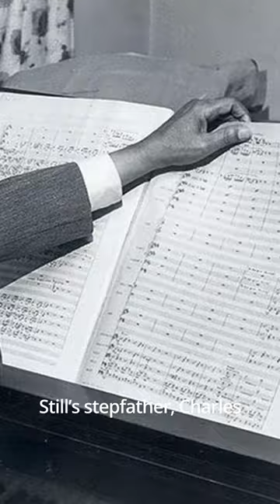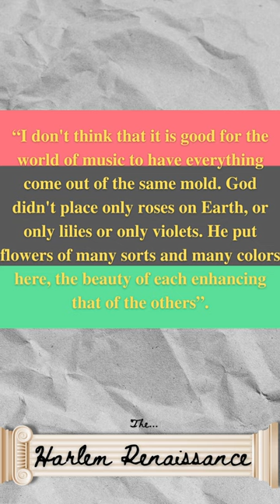William Grant Still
William Grant Still, a famous Harlem Renaissance composer, once said, “I don't think that it is good for the world of music to have everything come out of the same mold. God didn't place only roses on Earth, or only lilies or only violets. He put flowers of many sorts and many colors here, the beauty of each enhancing that of the others". In this short, we'll take a look at William Grant Still's life, accomplishments, and legacy.